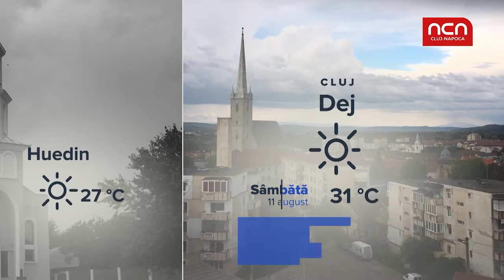Vremea pentru 11 august